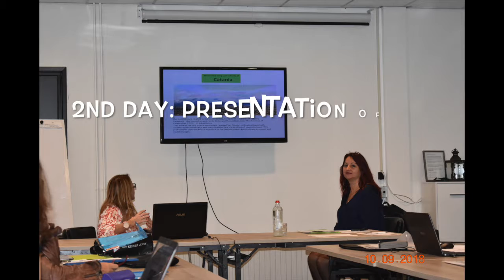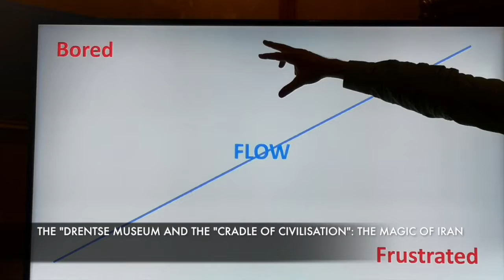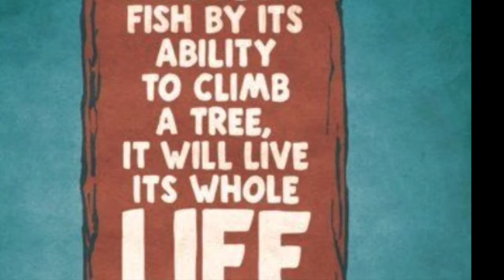KA1 NL REPORT